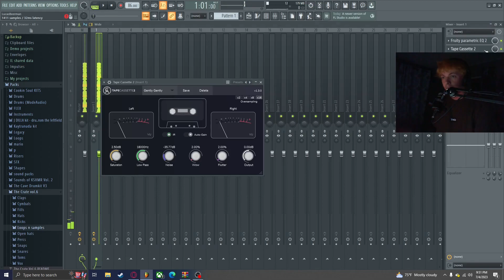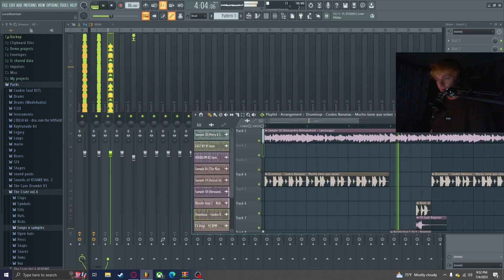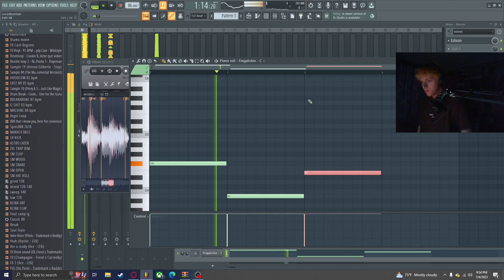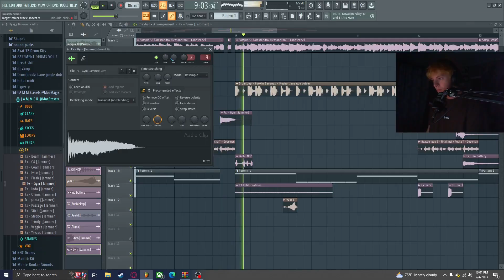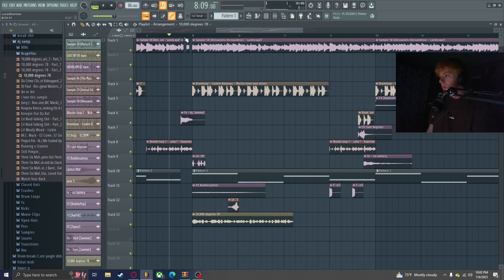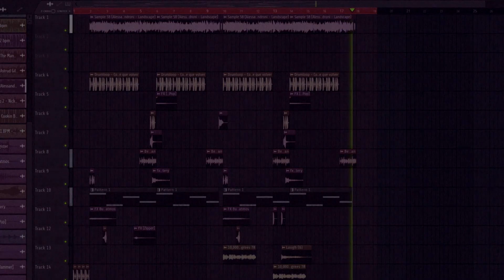choppin up: 2 (the crate vol. 6)